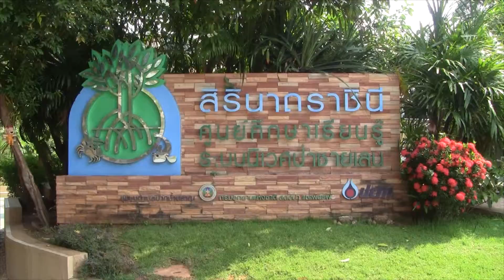Sirinath Rajini Mangrove Ecosystem Learning Center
Video taken on April 1, 2014.